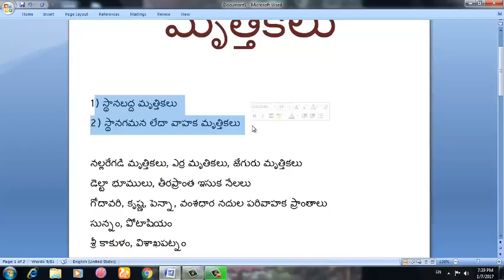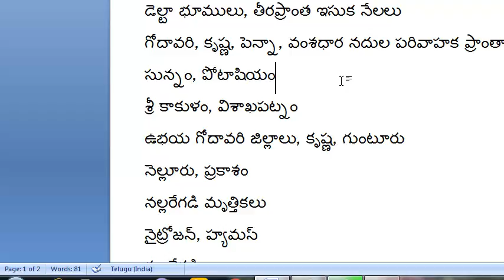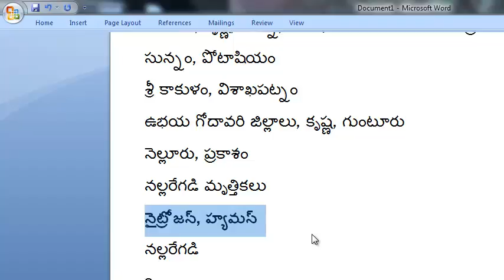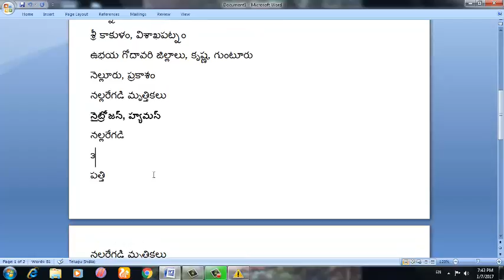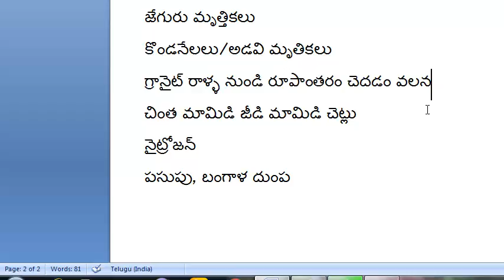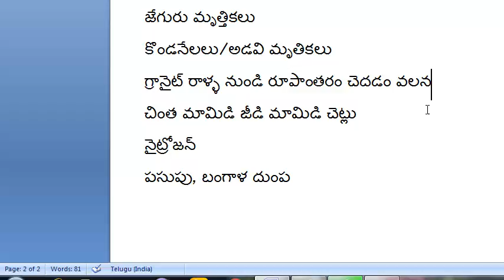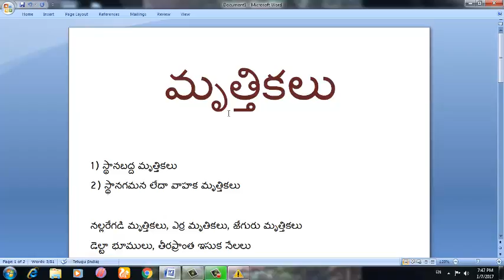how to prepare appsc gropu 2, group 1, vro, vra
free online appsc coaching  competitive exams coaching telugu, group 1 group 2 vro  vra , panchayat secretary, group 4 , telugu exams coaching, telugu education, free competitive exam coaching,how to prepare competitive exams in telugu, how to prepare group 2, how to prepare group 1,
How to video for appsc group 2 exam, APPSC Group 2 2016, APPSC Prelims, tips, preparation tips, mruthikalu, very important bits